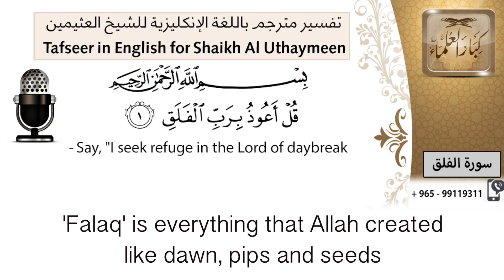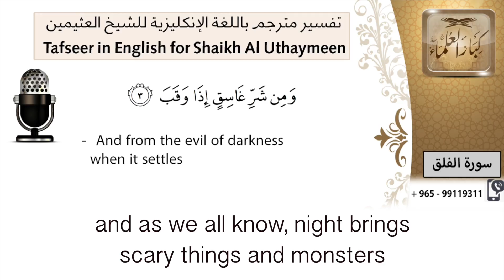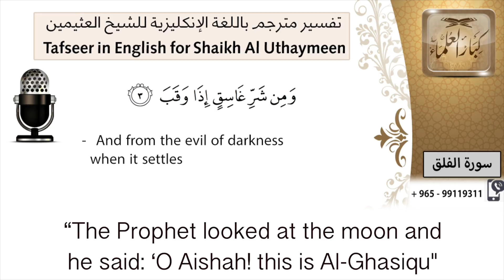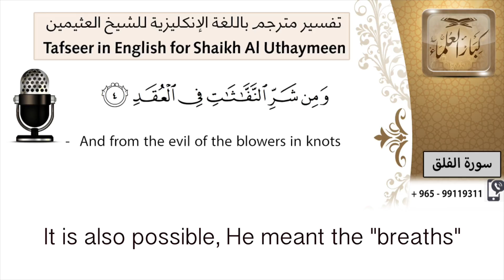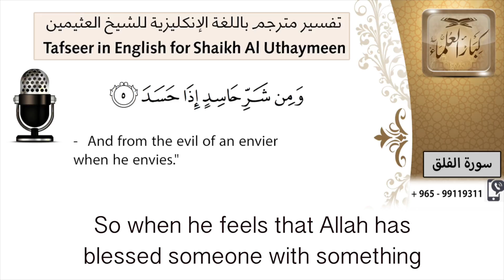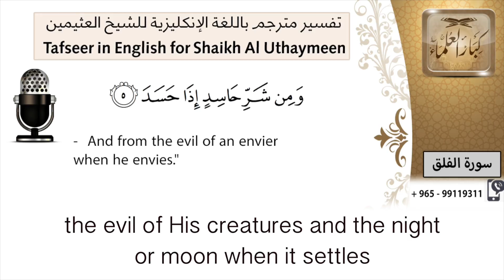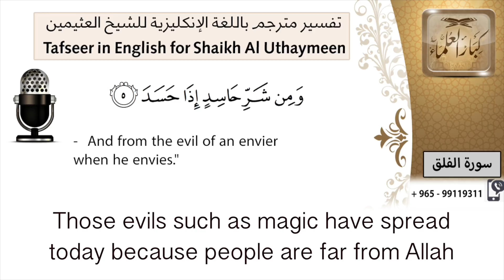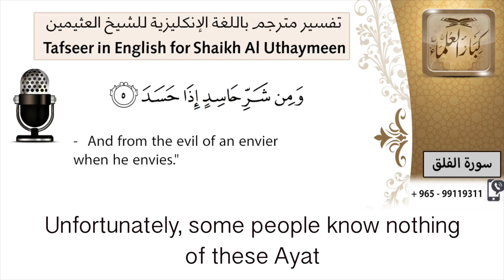Tafseer Surah Al Falaq by Shaikh Al Uthaymeen in English تفسير سورة الفلق مترجمة ابن عثيمين